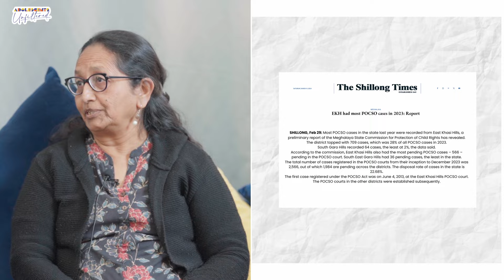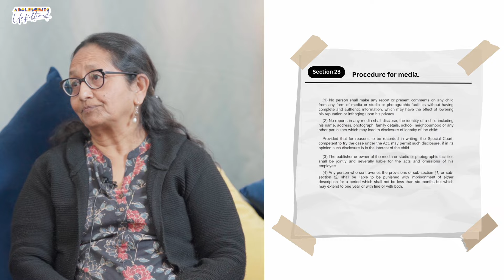POCSO (Ep- 12)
This Episode dives deep into the critical issue of Protecting Children from Sexual Offenses(POCSO). Our aim is to raise awareness, foster open conversations, and empower communities to take action against the heinous crime of child sexual abuse.

Child Helpline no. 1098

00:00 Introduction
03:43 What is POCSO?
06:47 Which age group POCSO primarily protect?
06:47 What's the penalty for POCSO proprietor?
11:22 Protection of Identity of the Child
14:00 How can Parents create a safe space for the Child?
20:09 Impacts of Sexual Abuse
28:27 Steps Parents can take if their Child is Sexually Abused?
31:08 Signs of Sexual Abuse
36:48 Role of Educators
38:15 Role of Communities
41:29 How can the Act be strengthen?
42:40 MTP Act, 1971
45:22 Support services
46:52 Challenges in implementation
50:00 Message for the Audience